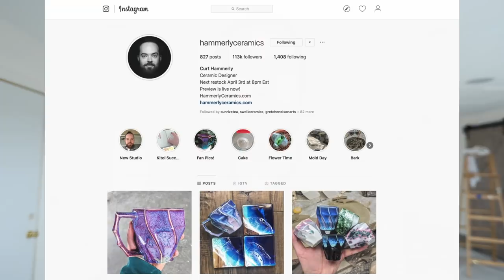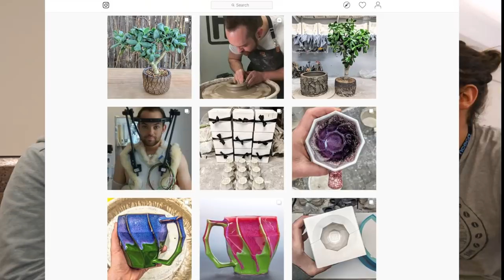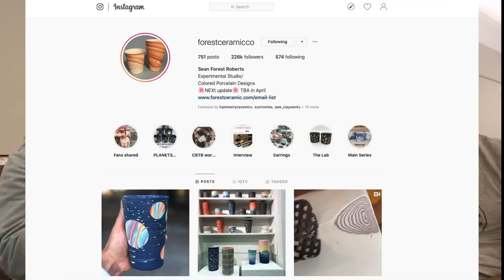I quit my job to play with mud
In this video we got to sit down at NCECA with the one and only Curt Hammerly from Hammerly ceramics.  We discuss everything from his plans for growing his business, a new studio space, what we love about NCECA, and more!

Jonthepotter
115 South Olive St.